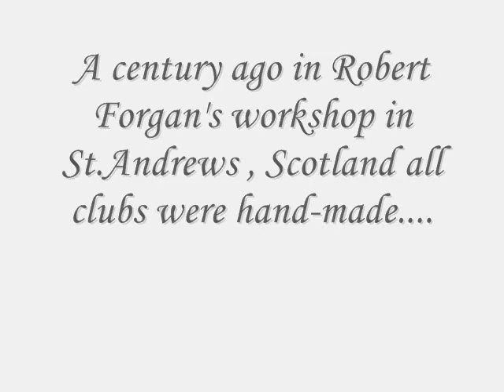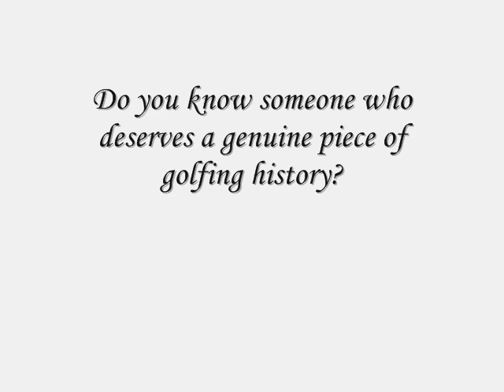Antique Golf Club Restoration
A short film showing the restoration of an antique golf club. for the finest antique golf clubs and antique golf balls. Genuine antique clubs despatched worldwide.